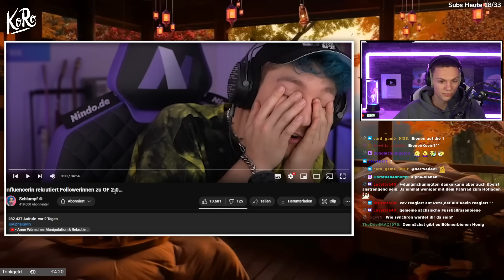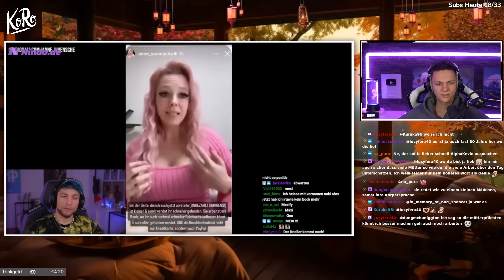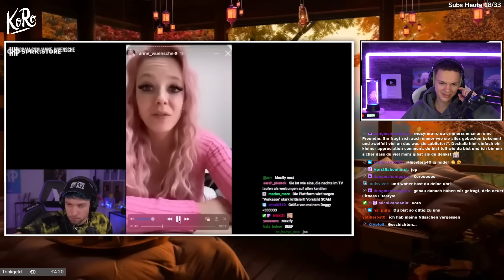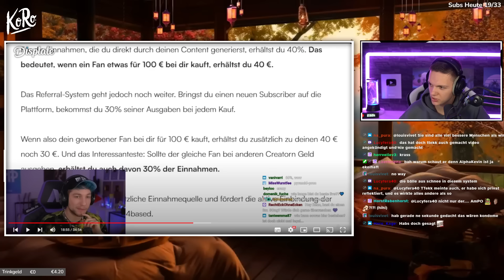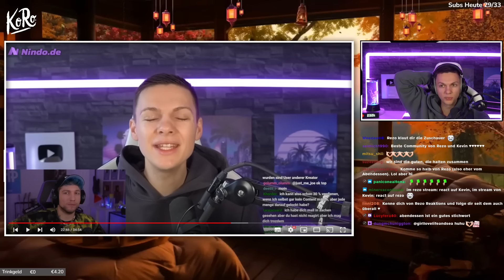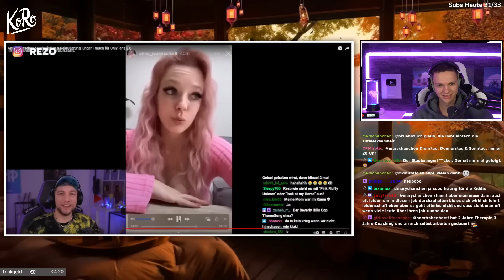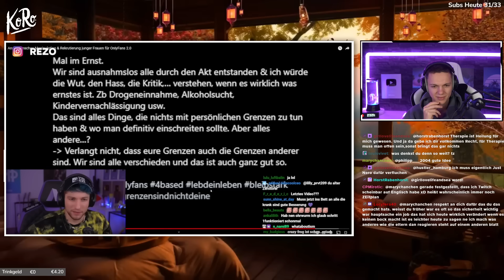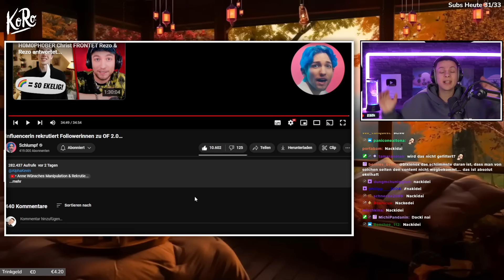Rezo vs Anne Wünsche bereitet Schmerzen